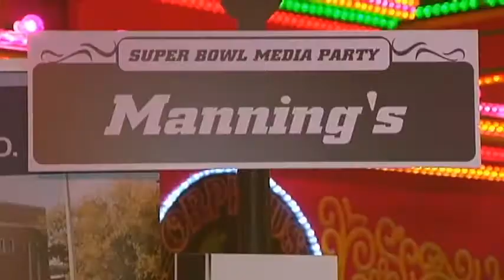Carnaval para la prensa en el SB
zancos, banda, carrozas y por su puesto collares ambientaron la acostumbrada fiesta de los medios en el super bowl de nueva orleans, no habia otra forma de celebrarlo! mucha comida, bebida y cocodrilo! si cocodrilo! viva esta fiesta con nosotros !!